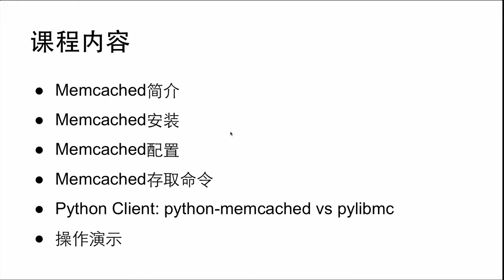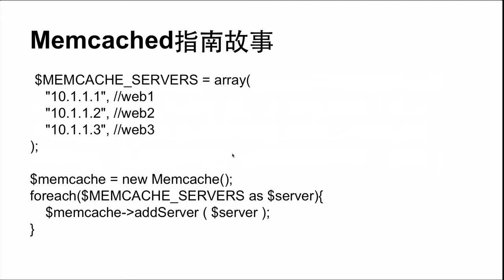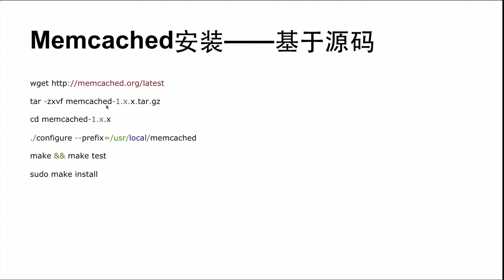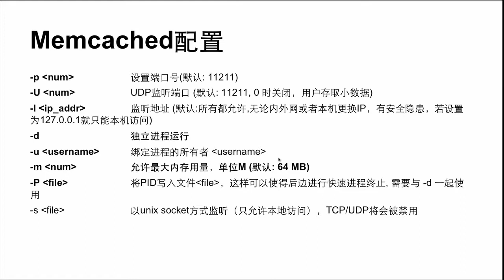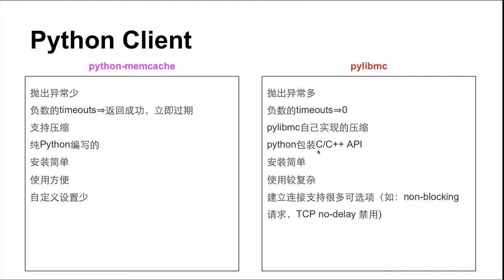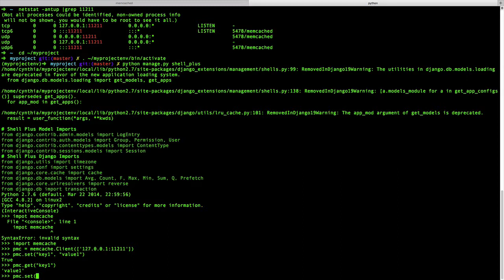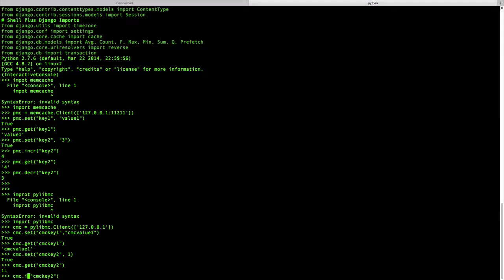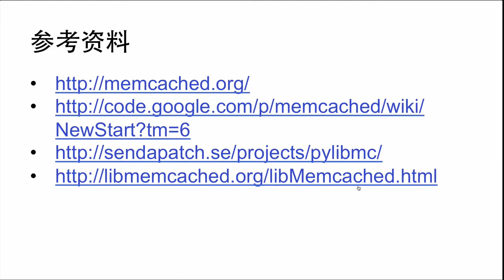django缓存优化2 Memcached解析